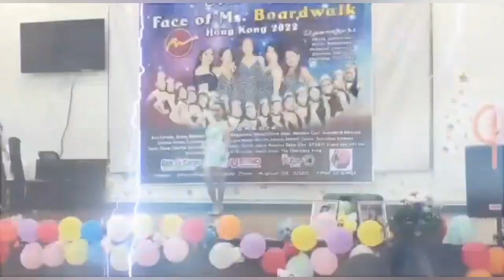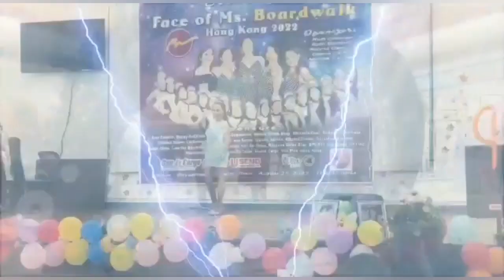Mrs BINANUAAN 2023 # 2nd runner up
mrs binanuaan 2023